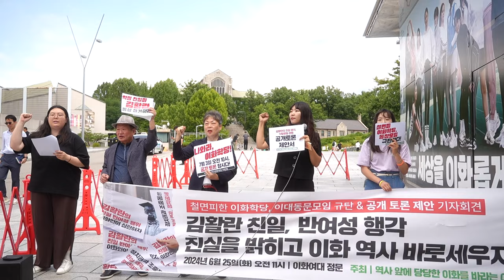이화의 명예는 김활란에게서 오는게 아니다. 역사 앞에 당당한 이화를 만들어 가는 것이 긍지